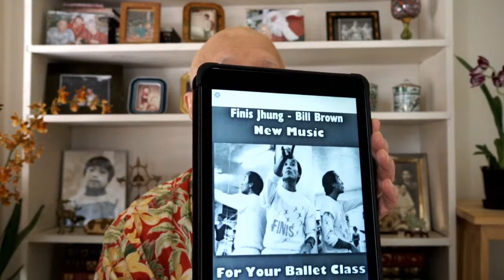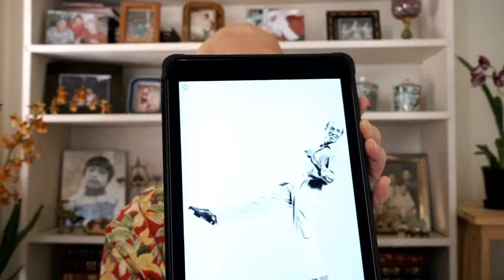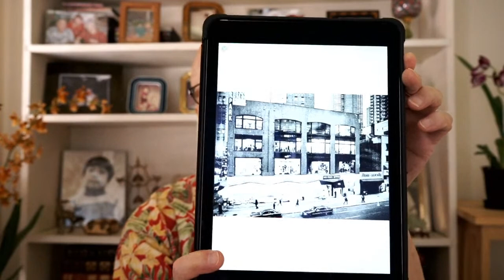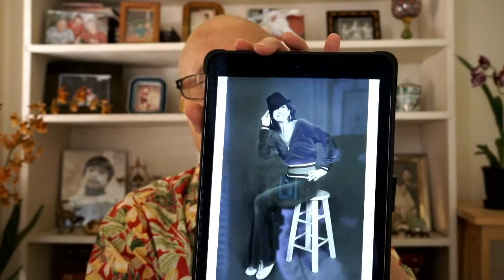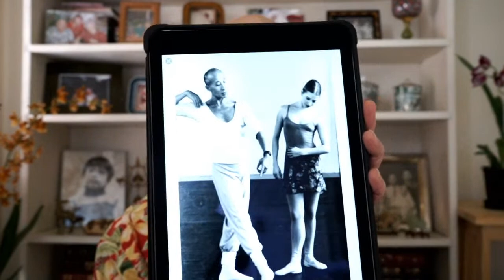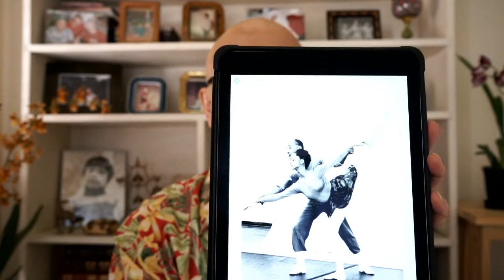BALLET FOR LIFE: 1986-1994 - Buddhist Gods rescue Finis from financial ruin & open new career paths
Buddhist Gods rescue Finis from financial ruin and lead him on new career paths: BDC, Video Production, Teacher Workshops

BALLET FOR LIFE: a Pictorial Memoir

What: For the first time, dance legend Finis Jhung shares his incredible journey from a humble childhood amid the chaos of World War II Hawai’i to an extraordinary career as a dancer on Broadway, in film, and with the Joffrey and Harkness ballet companies and then as the founder of the critically acclaimed Chamber Ballet U.S.A. Ballet for Life: A Pictorial Memoir is filled with nearly 300 gorgeous photos—most of them never before published, along with Finis’s own distinctively witty commentary on his personal and professional life and his intimate recounting of the freedom that he gained from his conversion to Buddhism 54 years ago. The memoir also lovingly pays tribute to many of the fascinating dance personalities whom Finis met along the way.

Amazon Kindle Version of Ballet for Life: A Pictorial Memoir